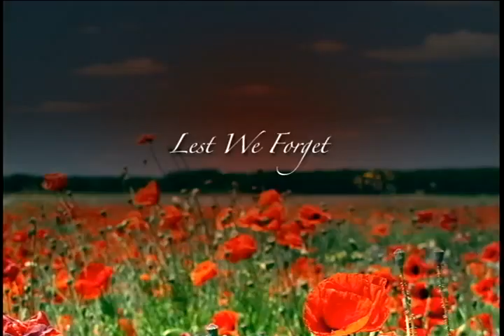2016 Remembrance Day Ceremony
City of Thompson's Remembrance Day Ceremony part 2